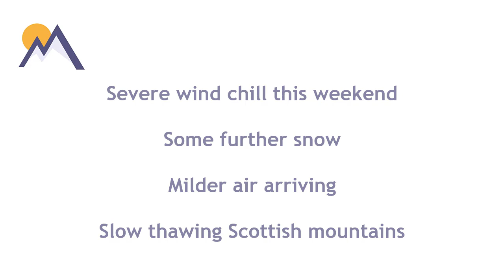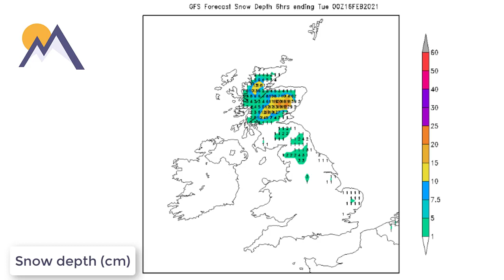Friday Planner: 12th February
Mountain weather discussion through the weekend and next week.